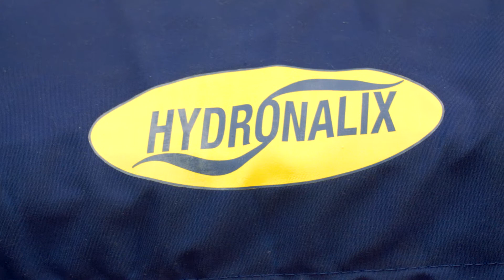2017 Excellence in Innovation Winner - Hydronalix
Hydronalix, winner of the Excellence in Innovation award at the 2017 Arizona Manufacturing Summit, hosted by the Arizona Manufacturers Council and Arizona Chamber of Commerce and Industry.